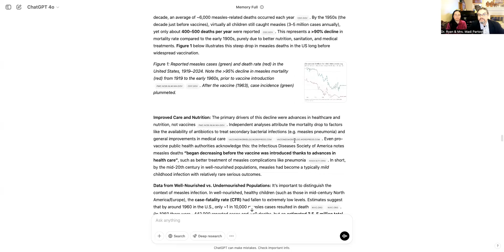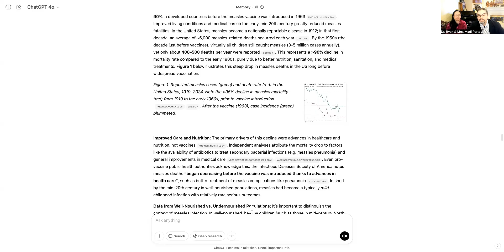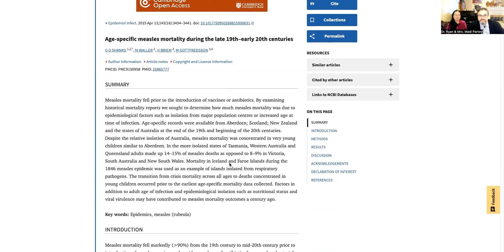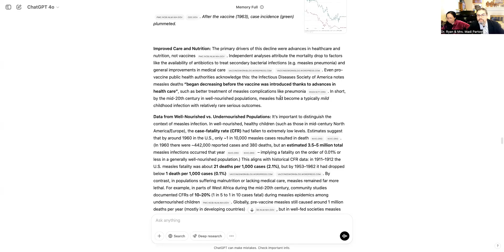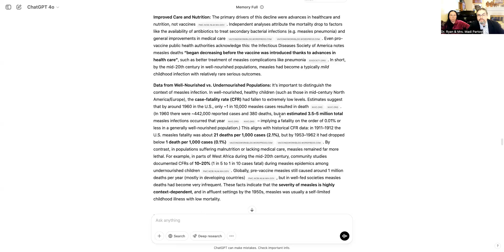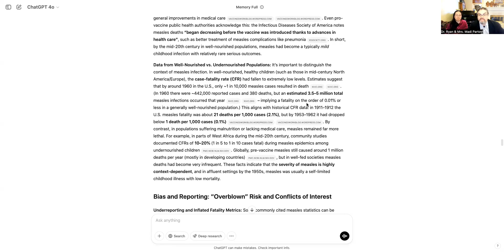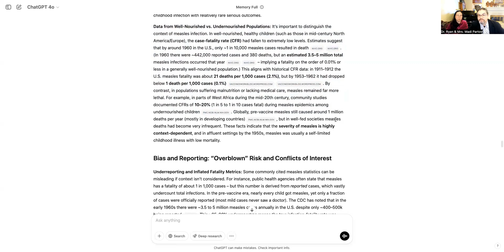Measles Mortality Was at an All-Time Low Before the Introduction of the Vaccine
Did you know that measles deaths had already dropped by over 90% before the vaccine was even introduced? 🤔 The dramatic decline in mortality wasn’t due to the vaccine itself but rather to better nutrition, sanitation, and healthcare.

In this episode of The Partovi Effect, Dr. Ryan and Mrs. Madi Partovi dive into the historical data on measles mortality, revealing a surprising truth: the vaccine wasn’t the driving force behind the decline in deaths. They explore how improved healthcare, nutrition, and the treatment of secondary infections were the real game changers.

 With references from PubMed, CDC, and the Infectious Diseases Society of America, this conversation challenges common narratives around measles and offers a nuanced perspective backed by data. Whether you're passionate about public health or simply curious about the untold history of vaccines, this episode is a must-watch.

👉 Hit play to discover why measles was already on the decline before the vaccine rollout.

We love hearing from you! Do you have questions or want to suggest a future podcast topic?

Chapters
00:00 Introduction and Purpose
01:17 Measles: Historical Context and Mortality
01:17 Historical Context of Measles Mortality
07:10 Impact of Nutrition and Healthcare on Measles